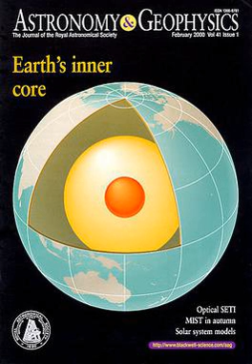Astronomy & Geophysics | Wikipedia audio article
00:00:58 1 Scope
00:01:59 2 Abstracting and indexing
00:02:42 3 Quarterly Journal of the Royal Astronomical Society
00:04:17 4 Editors
00:05:11 4.1 Abstracting and indexing for iQuarterly Journal of the Royal Astronomical Society/i
00:05:50 5 See also

- Socrates

SUMMARY
Astronomy & Geophysics (A&G) is a scientific journal and trade magazine published on behalf of the Royal Astronomical Society (RAS) by Oxford University Press. It publishes a mixture of content of interest to astronomers and geophysicists: news reports, interviews, topical reviews, historical investigations, obituaries, meeting reports and updates on the activities of the RAS. Full-length articles are peer reviewed.
A&G was formed in 1997 as a 'glossy' replacement for the Quarterly Journal of the Royal Astronomical Society (QJRAS; 1960–1996); it continues the same volume numbering from QJRAS. Since its inception and as of 2018 the editor is Sue Bowler of the University of Leeds.